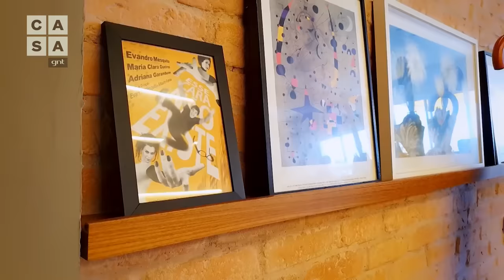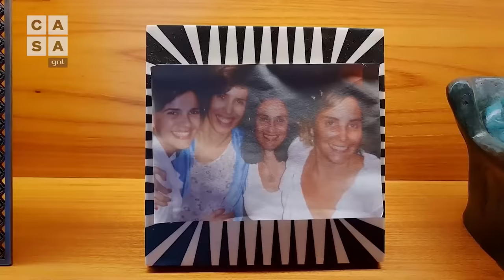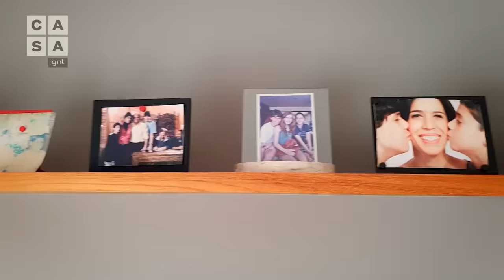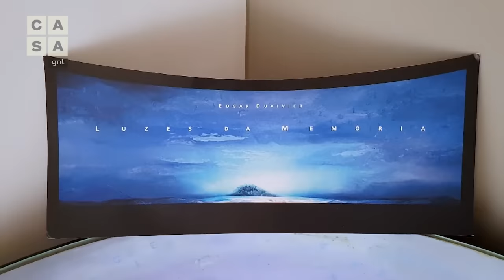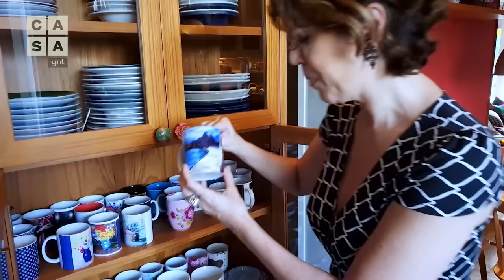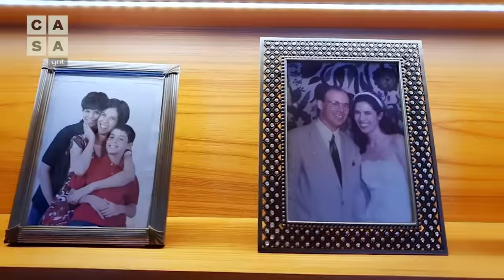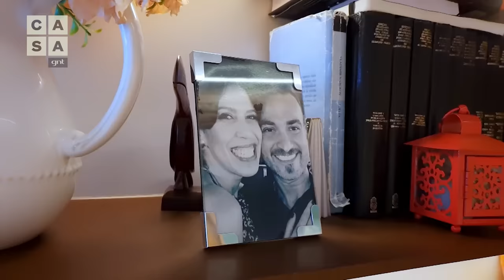🖼️ MARIA CLARA GUEIROS abre seu apartamento vibrante que respira arte no Rio | Pode Entrar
A atriz Maria Clara Gueiros abre as portas de seu apartamento no Rio de Janeiro e mostra o hall de entrada, a sala, seu quarto, a cozinha vermelha e a varanda com vista para o verde. Cada detalhe da decoração foi pensado pela moradora, que participou ativamente da reforma e preencheu a casa com obras de arte do companheiro Edgar Duvivier. Dê play e se apaixone por este apê vibrante que respira arte!

Maria Clara vive há 5 anos com os filhos e com a cachorrinha Lola neste imóvel na Gávea, Zona Sul do Rio. No corredor de entrada, ela mostra sua coleção de livros do Sigmund Freud, estudados exaustivamente na sua formação em psicologia, e um quadro original de Candido Portinari, amigo pessoal do seu tio. Na ampla e iluminada sala, fica o teclado em que Edgar toca para Maria cantar. Apesar de não morarem na mesma casa, o casal passa boa parte do tempo junto no apartamento, principalmente na varanda. Com cara de bistrô francês, a cozinha tem paredes vermelhas, piso quadriculado e uma organização impecável. Também conhecemos o quarto 3 em 1 da atriz, que também funciona como home office e espaço para se exercitar.

E aí, gostou do vídeo? Conta pra gente qual parte da casa da Maria Clara foi a sua favorita ;)